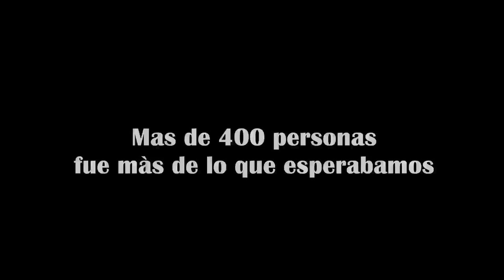Guaros de YouTube - Barquisimeto 2016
1er Encuentro entre Guaros de YouTube. Mas de 400 personas presentes sin duda dan a mostrar que Barquisimeto es una ciudad llena de mucho talento por conocer.